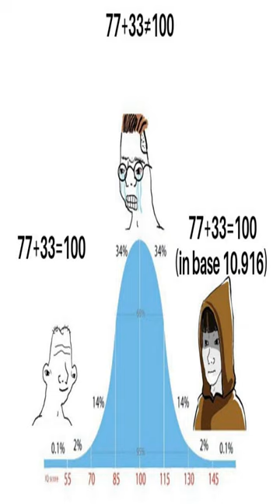Nevermind - Dankest memes and comments Tuesday March 14th!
Nevermind - Dankest memes and comments Tuesday March 14th! meme,reddit,thank you memes